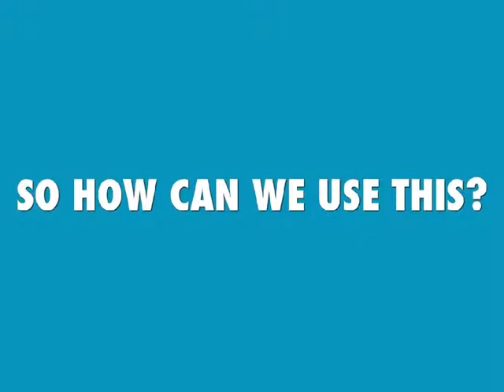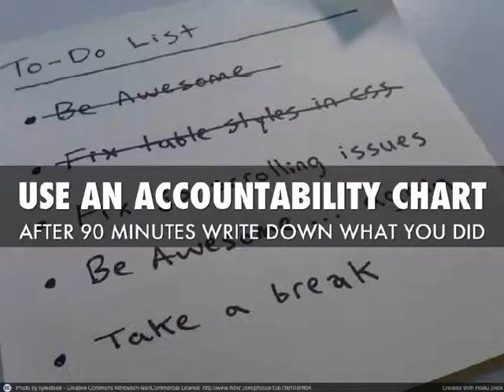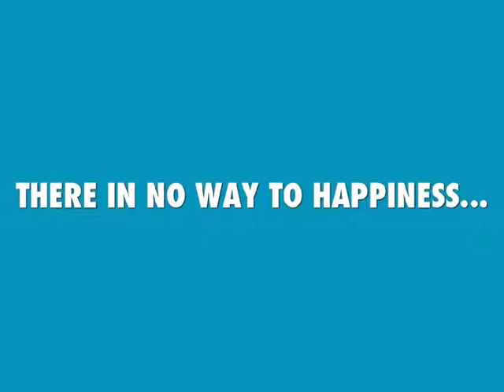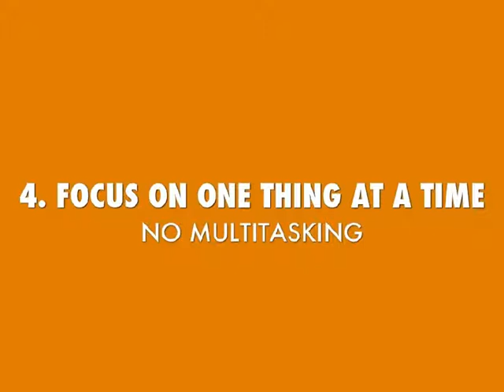Super Productivity - The Art & Science of Getting Things Done - 7 Habits to Triple Your Productivity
Super Productivity - The Art & Science of Getting Things Done - 7 Habits to Triple Your Productivity. Shared by Niiraj Shah, Co-National Director BNI India at BNI.

More in: Self Improvement , Small Business & Entrepreneurship